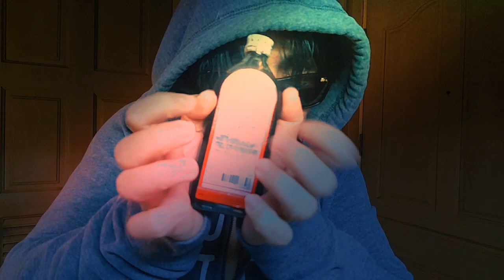asmr. Wannabe faith healer, doctor cast out bad spirit 🌿🧓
Hi Guys, Clav here, i hope you're doing well

Title 00:00 Relax] asmr. Wannabe faith healer, doctor cast out bad spirit 🌿🧓

This video inspire to @valouletteasmr

Gcash Php: 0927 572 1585

asmr bad spirits asmr spiritual cleansing asmr spiritual cleansing roleplayasmr spiritual healing